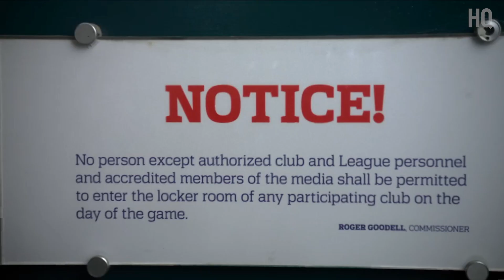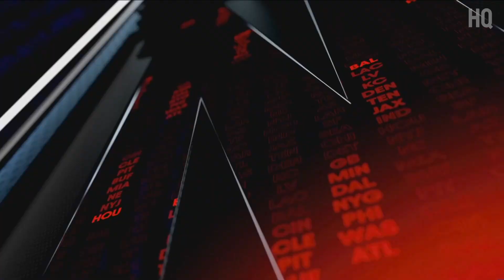Thursday Night Football on Prime intro | SF@SEA | 10/10/2024